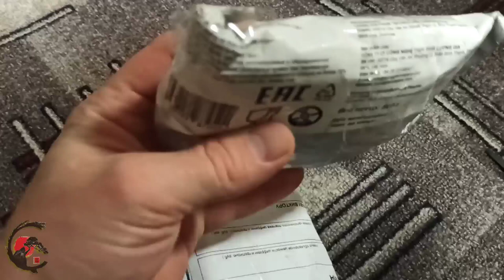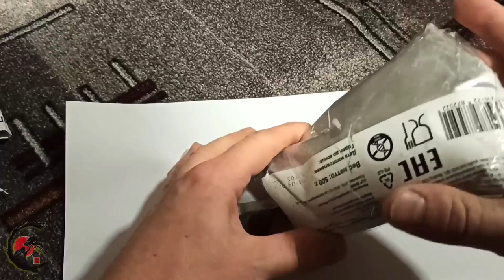SIBERIAN PRENIT: HAND WORK WITH NATURAL STONE !!!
СИБИРСКИЙ ПРЕНИТ: РУЧНАЯ РАБОТА С ПРИРОДНЫМ КАМНЕМ!!!

Здравствуйте мои маленькие любители природного камня. Мое имя Виктор. И сегодня я хочу поделиться с Вами не только тем, как подружился и даже сработался с натуральным Пренитом, но еще и познакомился с очень хорошим человеком!..
Это известный путешественник по имени Константин с ником @sibiryak_nn  Именно он отправил мне Пренит, чтобы я обработал его, раскрыв всю внутреннюю красоту этого чудесного камня.
В свое время, мы с Сибиряком познакомились через комментарии к фото. И с тех пор поддерживали интересные беседы о камням и философии жизни... Камни, как не крути, - сближают людей!
В данном ролике я решил показать вам не только работу с Пренитом, но и такие моменты, как распаковка посылки от Константина, сортировка камней. И конечно же готовые украшения, что родились в итоге от тесного союза с дарами Сибири и фантазии в моей голове!)))

Поддержать проект(мастер копит на строительство помещения для мастерской своими руками)

Hello my little lovers of natural stone. My name is Victor. And today I want to share with you not only how I made friends and even worked with natural Prehite, but also met a very good person! ..
This is a famous traveler named Konstantin with the nickname @sibiryak_nn It was he who sent me Prehnith so that I could process it, revealing all the inner beauty of this wonderful stone.
At one time, Sibiryak and I met through comments to the photo. And since then they have kept up interesting conversations about stones and the philosophy of life ... Stones, whatever one may say, bring people together!
In this video, I decided to show you not only work with Prehite, but also such moments as unpacking a parcel from Konstantin, sorting stones. And of course, ready-made jewelry that was born in the end from a close union with the gifts of Siberia and imagination in my head!)))
All goodness and health! Like and ask questions. I will be glad to everyone.